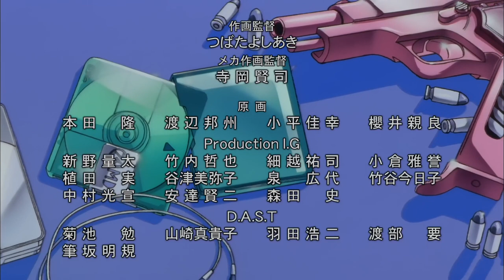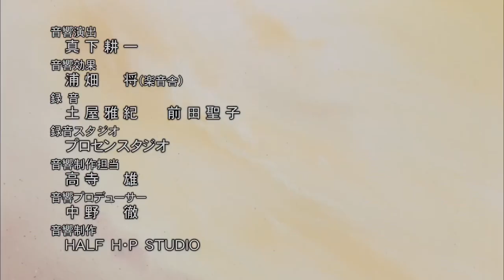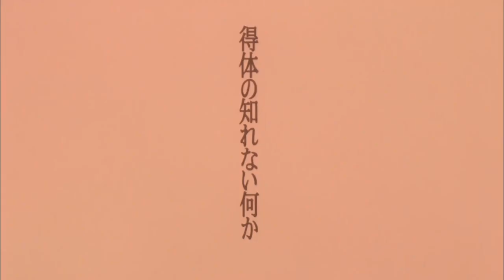Noir (Español latino) - Cap 17: Regreso a corcega.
Descripción: es una serie de anime creada en el año 2001. Cuenta la historia de dos jóvenes asesinas que buscan respuestas sobre su pasado y sobre por qué se han dedicado a un trabajo tan poco común. A lo largo de la serie, se ven envueltas en una compleja trama orquestada por dos facciones de una sociedad secreta, que recibe el nombre de Les Soldats.
Género: Acción, drama, misterio, psicológico